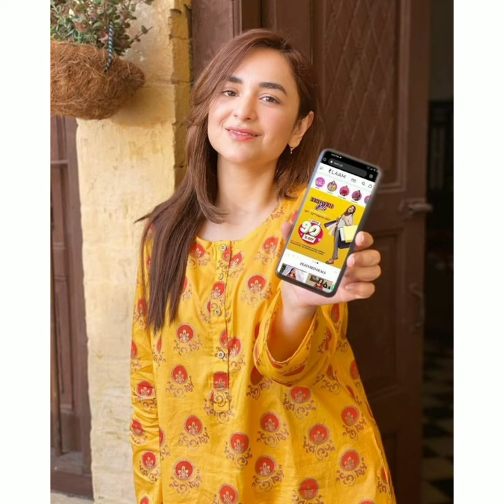Beautiful Yumna Zaidi dress designs2022|Dress collection2022|Simple|Plain|Dresses design